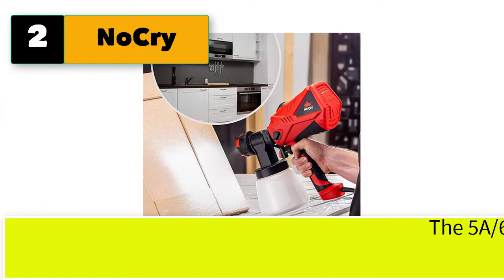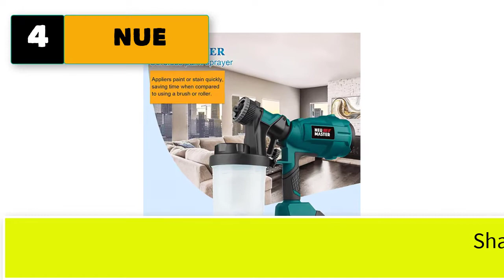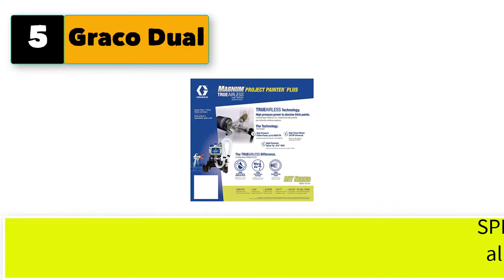Best Handheld Airless Paint Sprayer 2021 For Latex Paint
Best 5 handheld airless paint sprayer  for latex paint

1.  Graco Magnum Project Painter Plus Paint Sprayer

2. NoCry 1200ml/min Electric Paint Sprayer .

3. SPRAYIT Gravity Feed Spray Gun with Aluminum Swivel Cup

4. NUE Cordless Paint Sprayer, NEU MASTER Electric HVLP Powerful Spray Gun

5. Graco Dual Magnum Project Painter Plus Paint Sprayer.